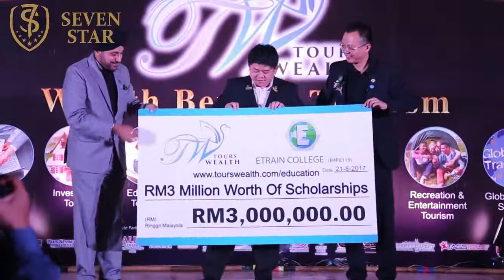SevenStar Tours Wealth MOU 2017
不管成就有多大,都希望拥有一片海
NO MATTER HOW SUCCESSFUL WE ARE, WE STILL WANT TO MAKE A DIFFERENCE!

Only good things can come ​from​ combining luxury and passion.